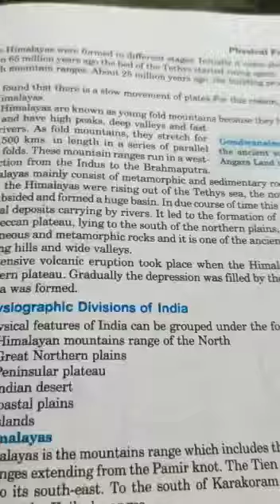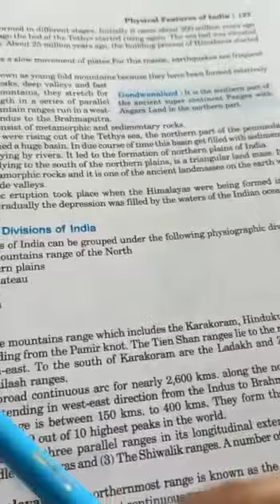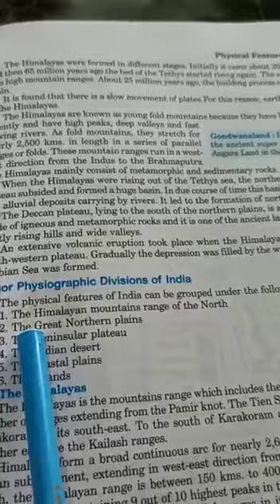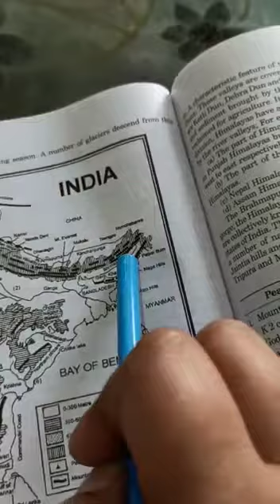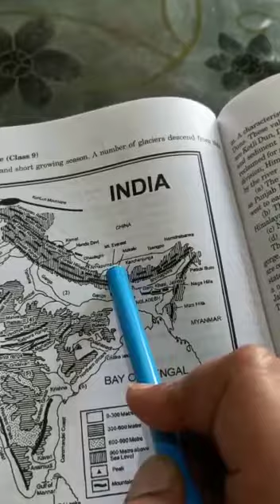Physical Features of India part 2